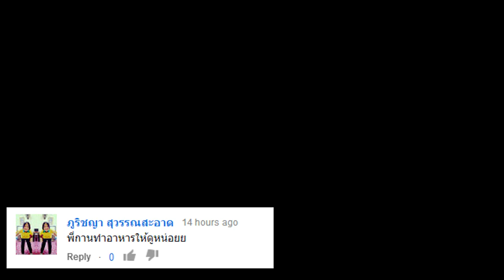เครปไข่เจียวปลากระป๋อง by kanninich (ตอนพิเศษ)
เอ่ออ... เห็นงี้มันก็อร่อยนะครับ

แชแนลเบื้องหลังและความฮาเพิ่มเติม :

ตามมาด่า ชม ขำ ตบ ตี ทำร้ายร่างกาย ได้ที่